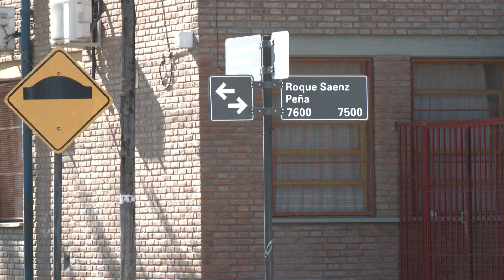Un camión de Cliba dejó sin energía varias casas en Barrio Pompeya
Leonardo, vecino de la zona, relató lo sucedido al móvil de Veo Noticias